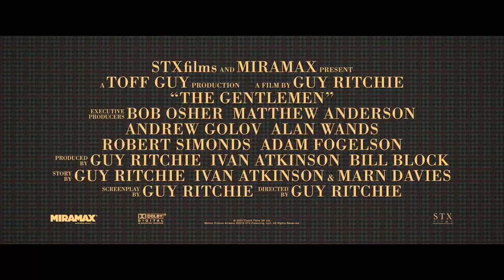LOS CABALLEROS (Guy Ritchie, Estados Unidos, 2020) TRAILER #2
SINOPSIS: Mickey Pearson (Matthew McConaughey) es un estadounidense que ha creado un exitoso imperio criminal en Londres. Pero cuando decide venderlo al mejor postor, más de uno intentará impedir el acuerdo y tomarlo por su propia cuenta, sin importar el costo.

Pronto se desata una historia llena de engaños, tiroteos, persecuciones, chantajes y sobornos en el bajo mundo del crimen.

Dirigida por Guy Ritchie e interpretada por un elenco estelar que incluye a Charlie Hunnam, Henry Golding, Colin Farrell y Hugh Grant.